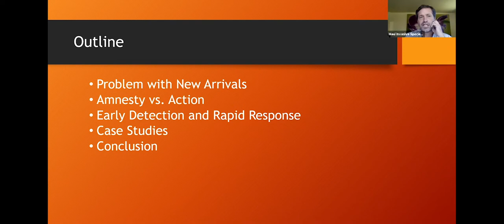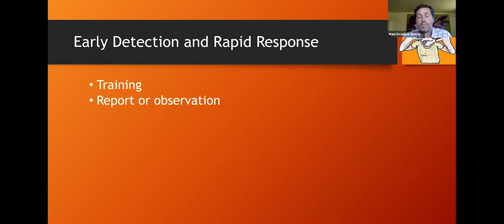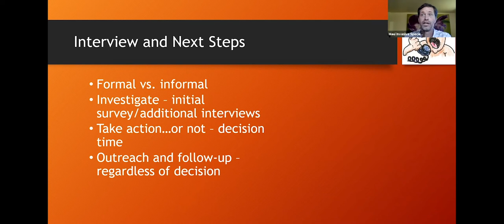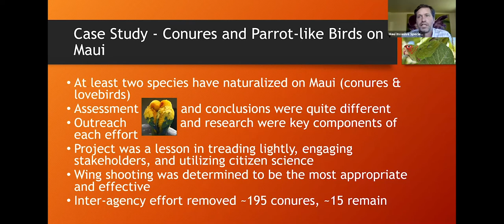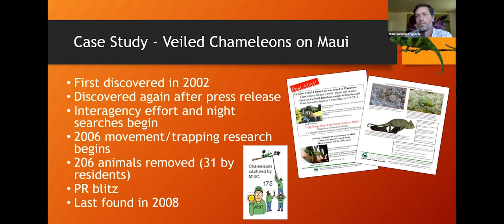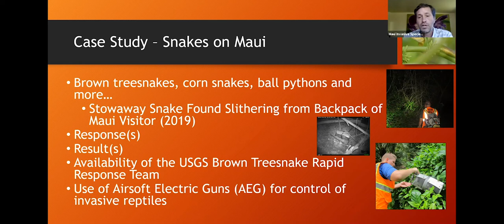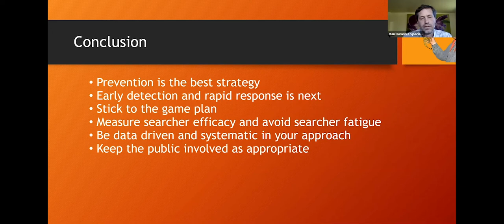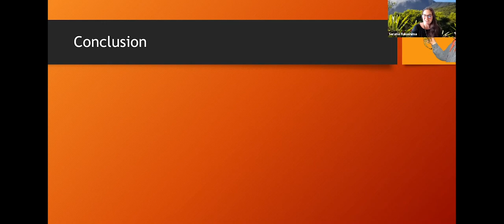Maui Nui Mini Series: MISC & MoMISC Response to Unique Vertebrates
Join the MISC Manager, Adam Radford, to learn about invasive vertebrate control work across Maui Nui. part of the Hawaiʻi Invasive Species Awareness Month's webinar series. Originally recorded on February 12, 2021.